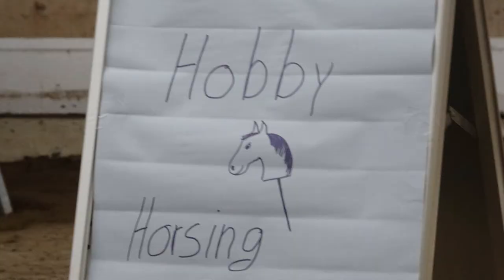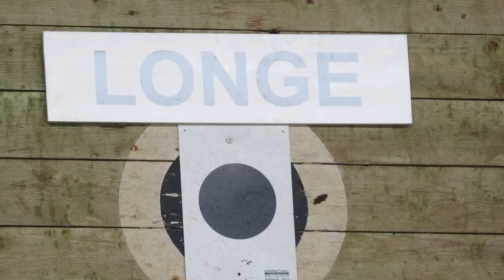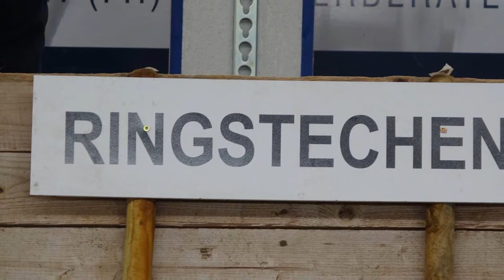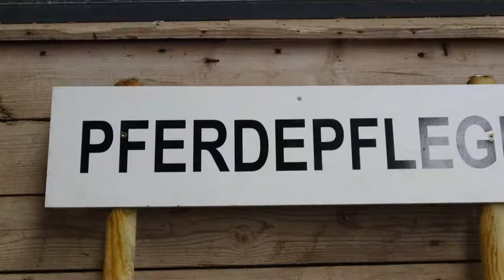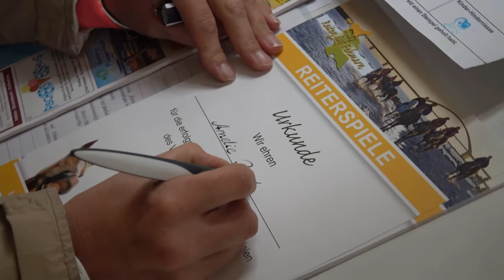Reiterspiele 2017 "Reiten auf Fehmarn"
Der Verein "Reiten auf Fehmarn e.V." veranstaltete wieder die Reiterspiele für alle pferdebegeisterten Kinder. Mitmachaktionen für alle Kids rund ums Pferd: Ringstechen, Pferdepflege, Erfahrungen an der Longe, Ponyreiten, Einblicke in die Hufschmiedearbeit und vieles mehr konnten einheimische sowie Gäste-Kinder an einem tollen und ereignisreichen Nachmittag erleben. Das Maskottchen „Fehgasus" war natürlich auch dabei!